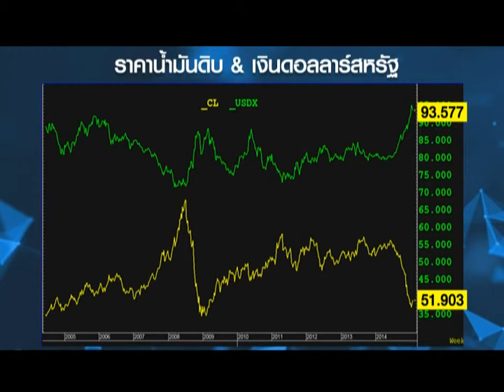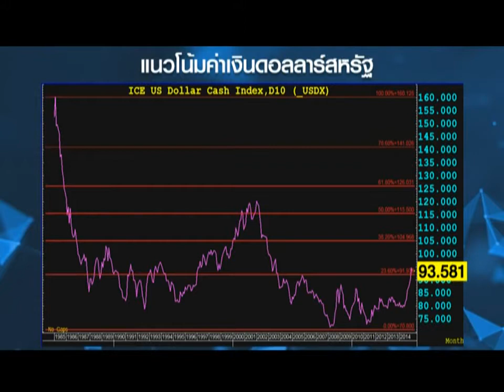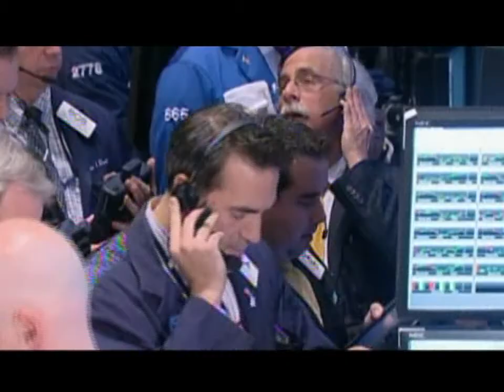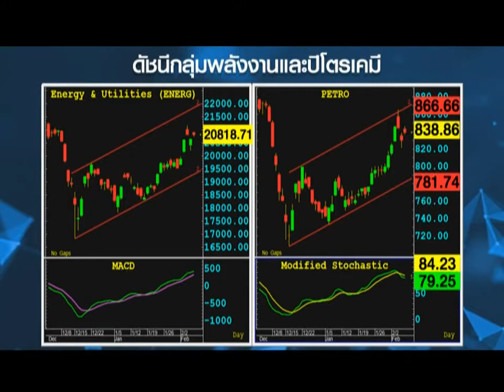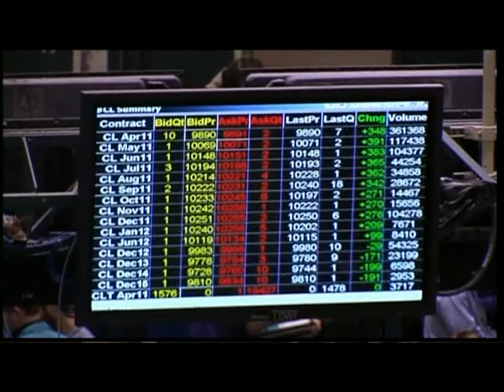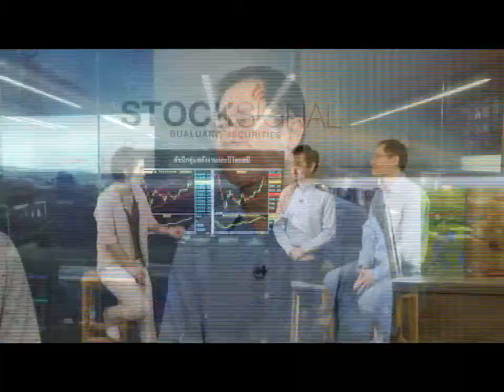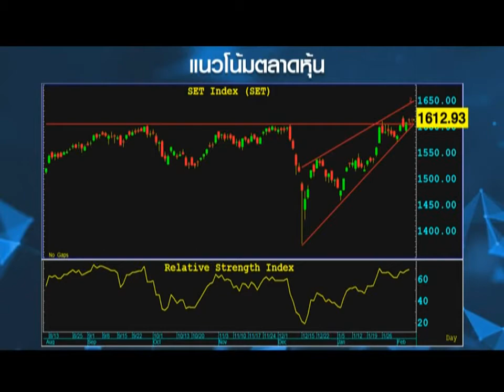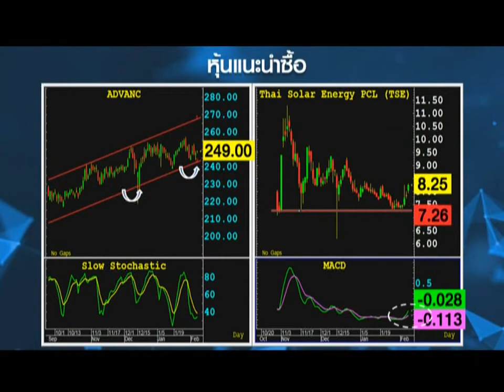Stock Signal "กลยุทธ์ลงทุน จับตากลุ่ม Domestic Play"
มุมมองทั้งเทคนิค และพื้นฐาน ของ บล.บัวหลวง สำหรับตลาดหุ้นไทยรอบสัปดาห์ หลังกลุ่มพลังงานเริ่มจะแผ่วๆ ลง กลายมาเป็นจังหวะของการย้ายไปเทรดในกลุ่ม Domestic Play อย่างกลุ่มธนาคาร / กลุ่ม ICT พร้อมหุ้นแนะนำที่น่าสนใจ อย่าง หุ้น Advanc และ TSE ที่แน่นทั้งพื้นฐาน และเทรนด์ราคา